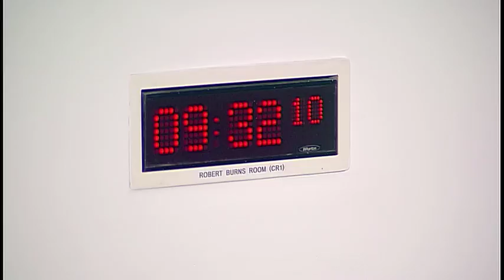Equalities and Human Rights Committee - 14 June 2018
1. Decision on taking business in private: The Committee willdecide whether to take item 3 in private.

2. Destitution, asylum and insecure immigration status in Scotland: The Committee will take evidence from—
Natalia Jane Farmer, Senior Researcher, ASH - Asylum Seeker Housing Project;
Fiona MacLeod, Senior Policy and Public Affairs Officer, British Red Cross (Scotland);
Eloise Nutbrown, CoSLA Strategic Migration Partnership, COSLA;
Jennifer Ang, Director of JustRight Scotland, and member of the Immigration Law Practitioners Group in Scotland;
Robina Qureshi, Director, and Edward Isaacs, Board Member, Positive Action in Housing;
Graham O'Neill, Policy Officer, Scottish Refugee Council;
Jo Ozga, Policy Officer, Scottish Women’s Aid;
Dr Katie Hawkins, General Practitioner.

3. Destitution, asylum and insecure immigration status in Scotland: The Committee will consider the evidence received.